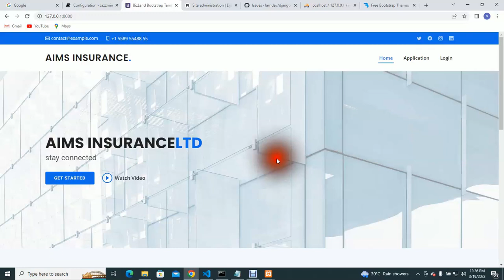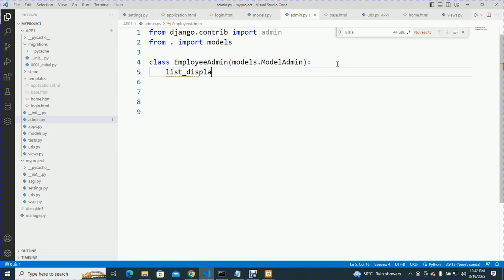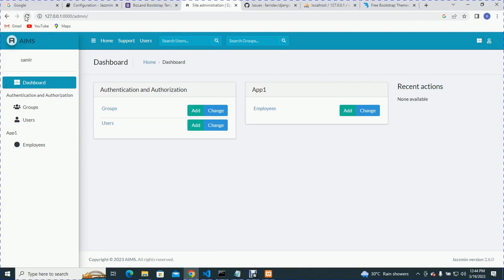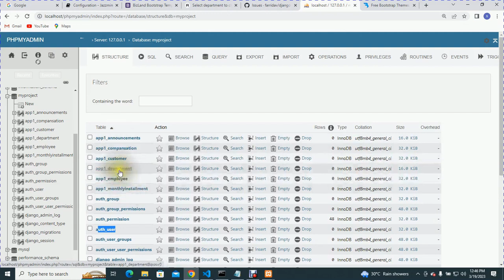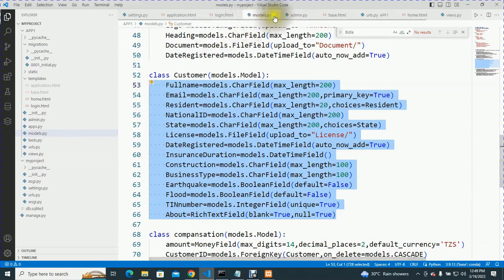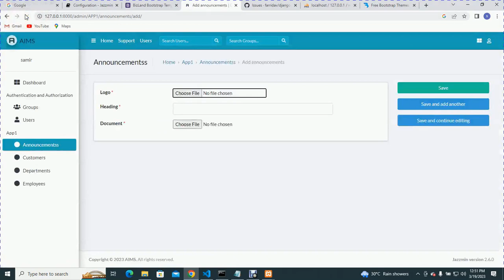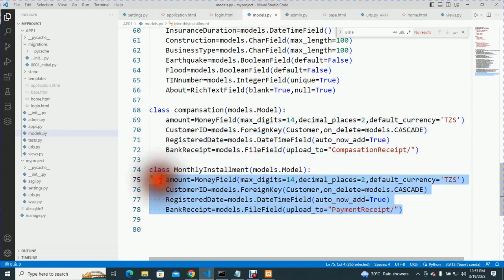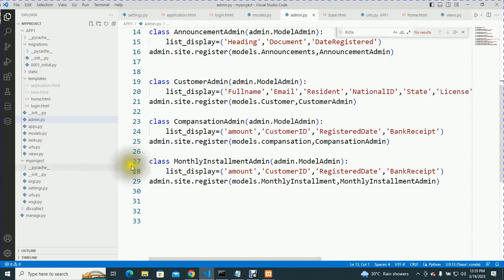HOW TO REGISTER DJANGO MODEL TO ADMIN SITE WITH PAGINATION (Episode 11)